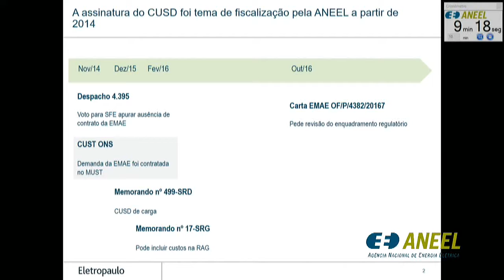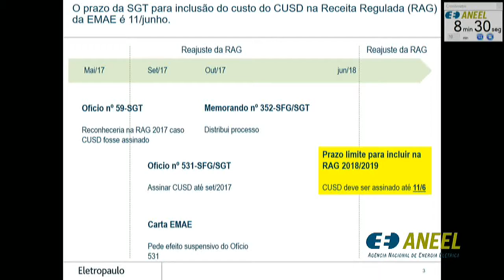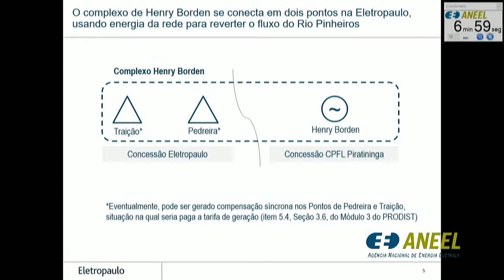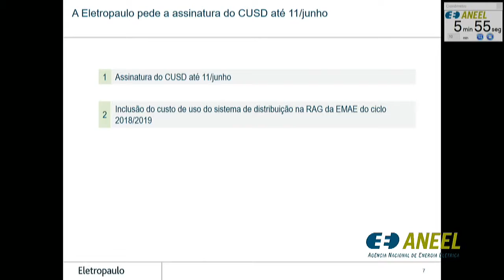Item 12 - 19ª Reunião Pública Ordinária ANEEL 05/06/2018